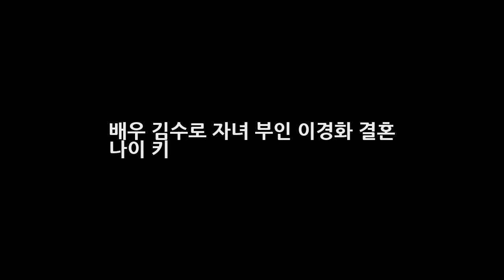배우 김수로 자녀 부인 이경화 결혼 나이 키 DKO 뉴스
배우 김수로 자녀 부인 이경화 결혼 나이 키 배우 김수로가 식사하셨어요에 출연해 외할아버지에 대해 언급했다고 하는데요. SBS 잘 먹고 잘사는 법 식사하셨어요?(이하 식사하셨어요)는 전미선이 게스트로 출연했다고 합니다. 이날 김수로는 외할아버지를 제가 모셨다. 엄마가 빨리 오라고 하더라. 외할아버지가 오늘을 못 넘길 것 같다고 하면서 너를 보고 싶어하신다고 했다고 말했다고 하는데요.
차태현 1박2일 촬영 100일째 중단 KBS 파업 언급- 스타뉴스  DKO 뉴스: